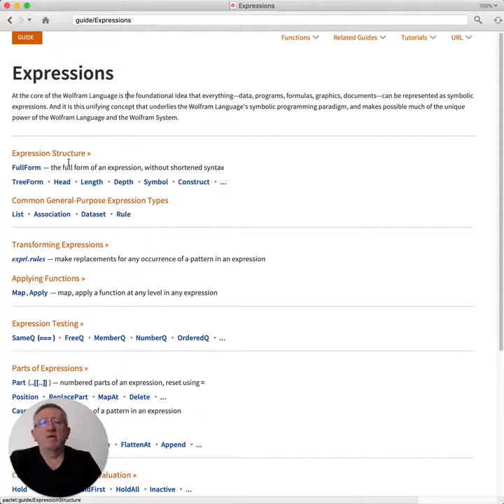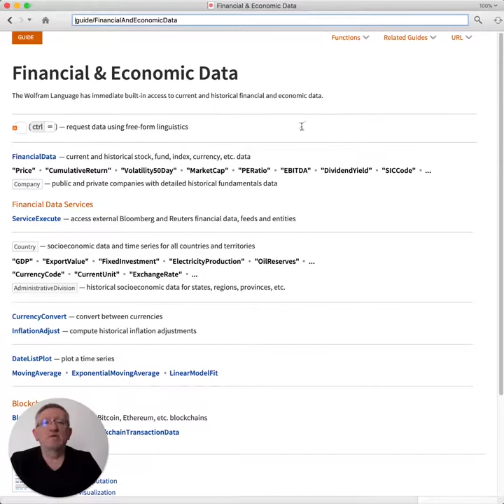Mathematica Wolfram Language Documentation Center